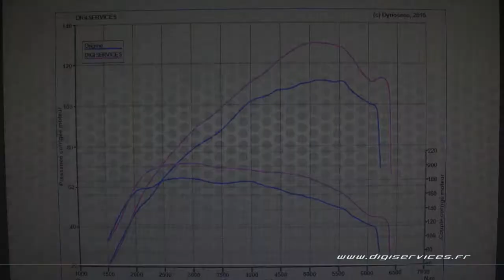Seat Ibiza 1.2 tsi 105cv Reprogrammation Moteur @ 130cv Digiservices Paris 77 Dyno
Passage dans nos locaux d'une Seat Ibiza 1.2 tsi de 105cv pour une reprogrammation moteur.